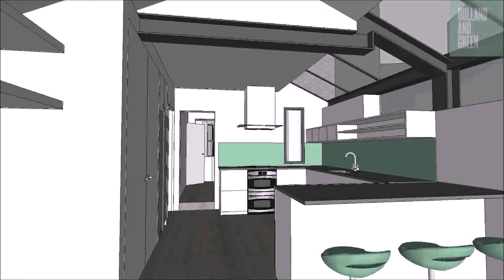Loft Conversion Victorian Terrace Cost (see description)